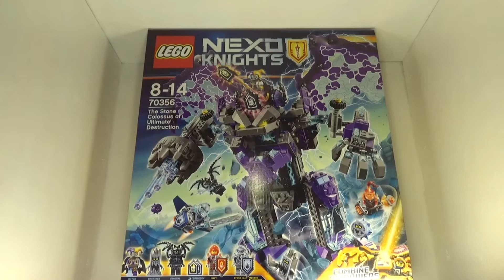КАМЕННЫЙ КОЛОСС (ВЕЛИКАН) / ЛЕГО НАБОР 70356 / LEGO NEXO KNIGHTS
Давно мечтал о наборе лего нексо найтс 70356 каменный колосс и вот наконец-то я его купил, давайте его вместе откроем. lego nexo knights 70356